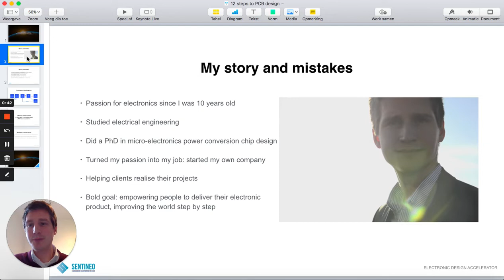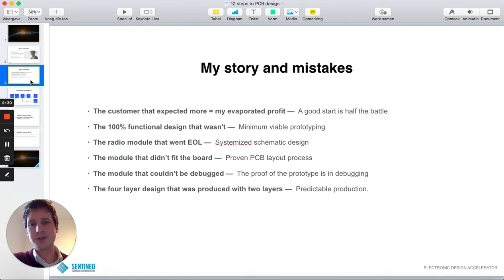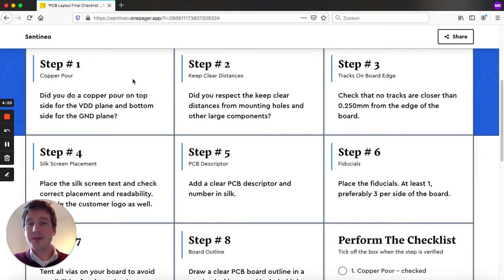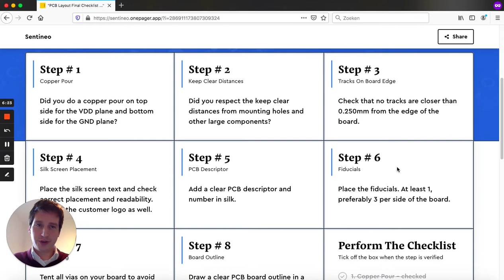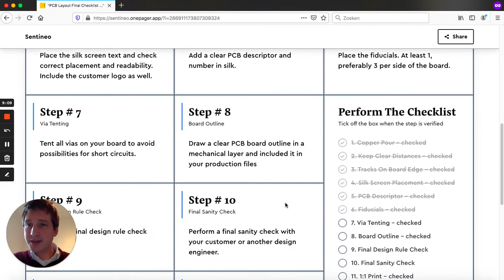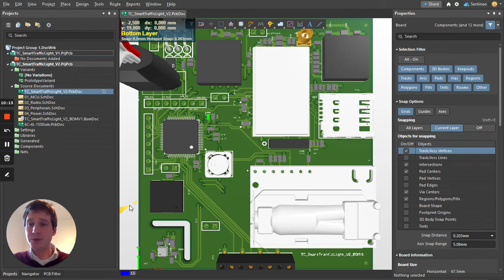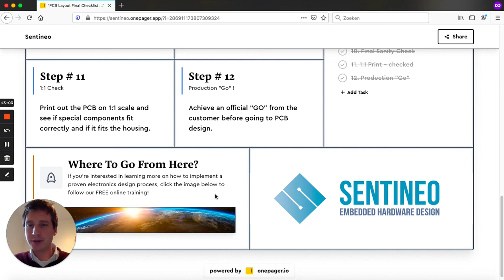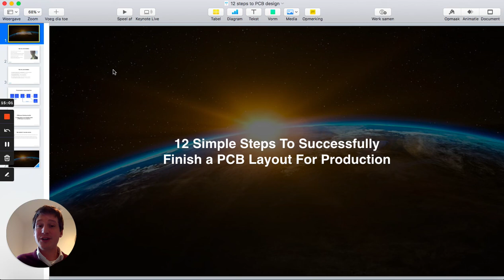12 steps to finish a PCB design successfully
Here are my 12 must-check items before releasing a PCB for production. Here's the link to the full checklist: